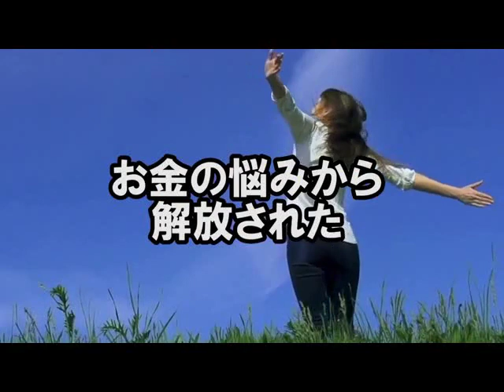海外移住 アドバイザー アナリティクス アカウント名